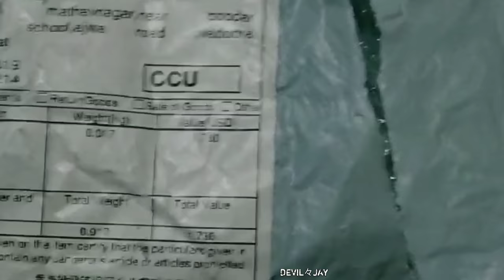Trick to get pubg trigger at 1 rs | Cricket outfit for all players free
Player ID :- DEVIL々JAY
League :- ACE
CONTROL :- 3 Finger claw
Server :- Asia
DEVICE :- Redmi note 5 pro
Recorder :- System recorder, du recorder
Edit on :- Kinemaster

__________________HASTAGS____________

Player ID name :- DEVIL々JAY
League :- ACE
Control :- 4 Finger claw
Server :- Asia
Edit on :- Kinemaster

Verified Accounts

Video type :-

1:- Pubg gameplay
2:- Pubg memes
3:- Comedy memes
4:- Funny memes
5:- Bollywood memes
6:- Hollywood memes
7:- Movie memes
8:- Web series memes
9:- Cartoon memes
10:- Gali memes
11:- Bad words memes
12:- Pubg gameplay
13:- Entertainment memes
14:- Editing
15:- Rush gameplay editing
16:- Pubg memes with gameplay
17:- Dynamo memes
18:- Dynamo funny laugh memes

😁Hashtag😁